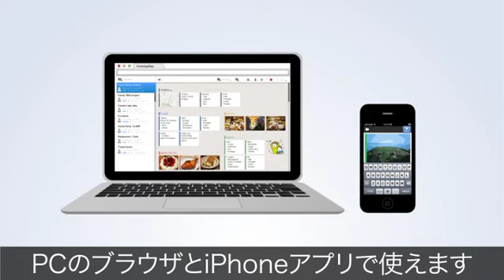Vulb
アイディアやスケッチなどをみんなで投稿し、整理しながら検討するためのサービスです。
ファシリテーター、デザイナー、プランナー、エンジニアなど、少ないメンバーでのモノづくりをサポートします。